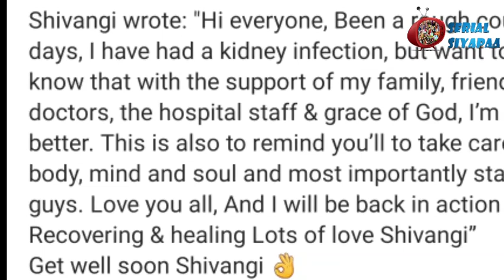अस्पताल के Bed पर बुरे हाल में दिखीं Tv की ये जानी - मानी Actress, छोटी सी उम्र में हुआ Kidney....!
अस्पताल के Bed पर बुरे हाल में दिखीं Tv की ये जानी - मानी Actress, छोटी सी उम्र में हुआ Kidney Infection !